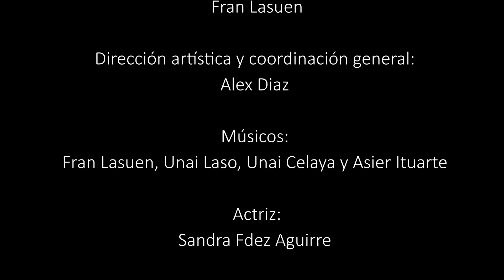Gorakada lleva su espectáculo 'La kermés del vermut' a las calles de Durango